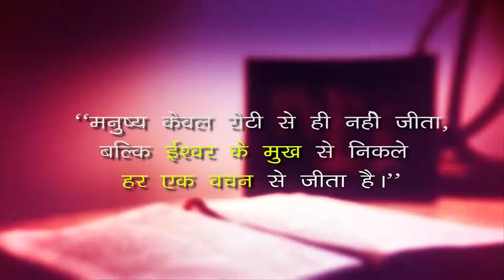18 मई 2022 | दैनिक आहार - 386॥ Fr Joachim Lakra OP || John 15:1-8 || DMM